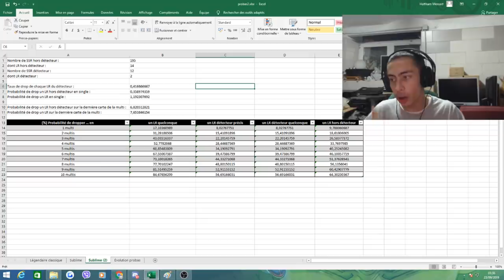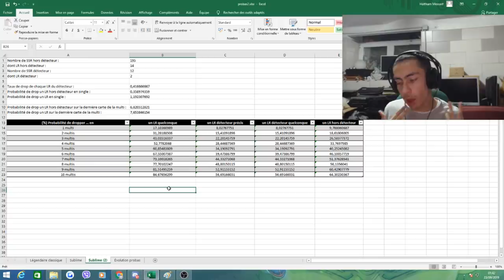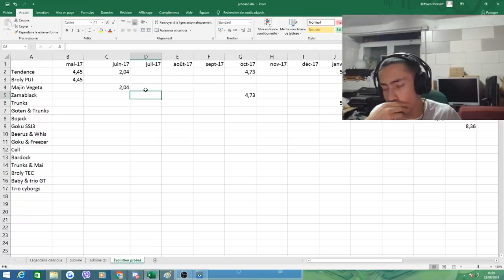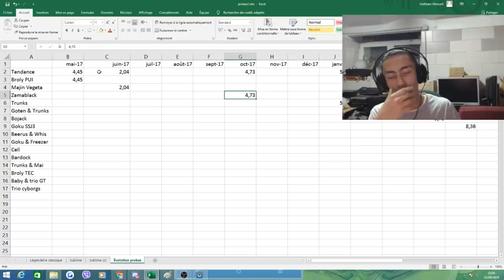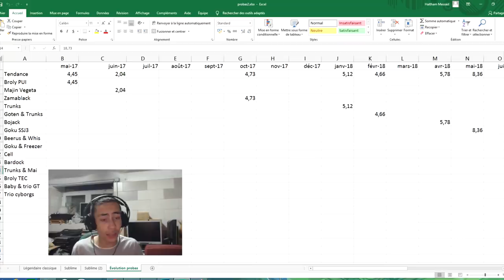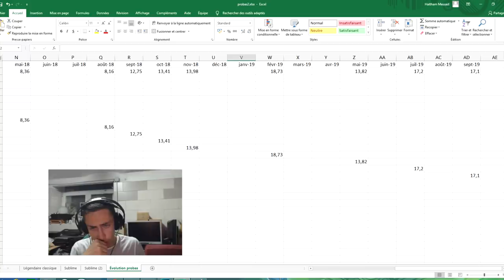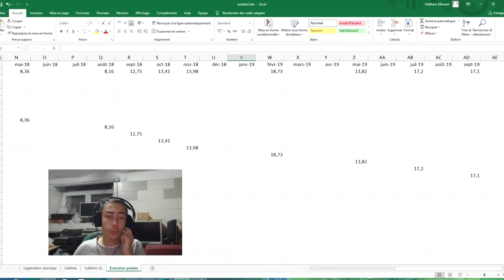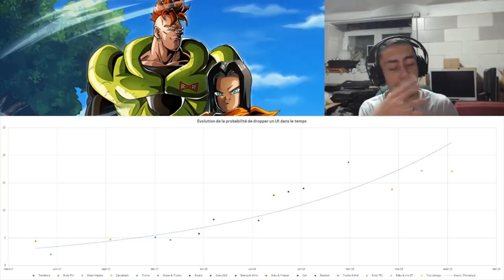DOKKAN BATTLE - Broly retiré : quel avenir pour les portails LR ?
Dans cette vidéo, on revient sur le retrait de Broly LR TEC du portail légendaire sublime trio cyborgs/Gohan et on essaye de voir ce que cela peut représenter pour les futurs portails LR.